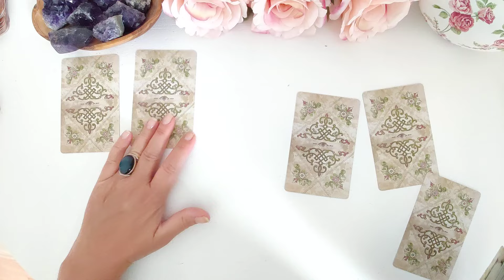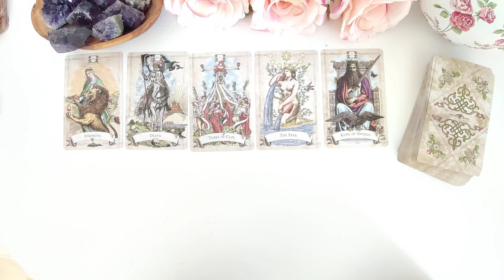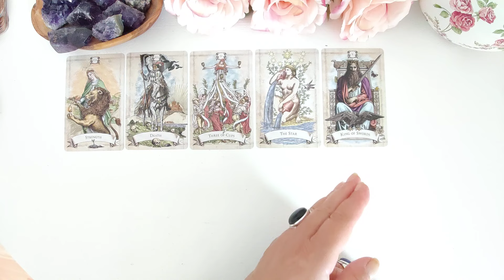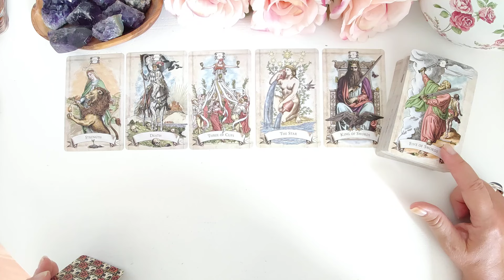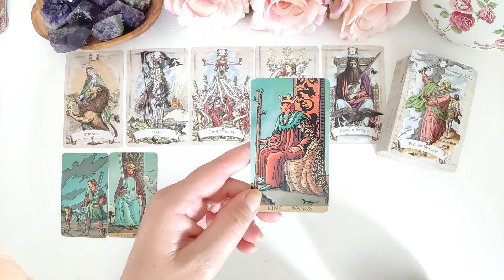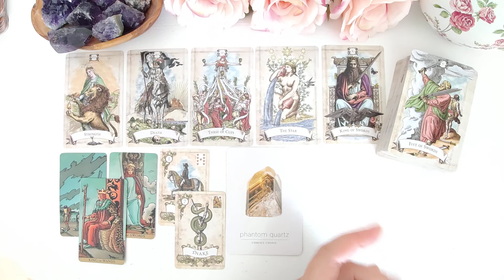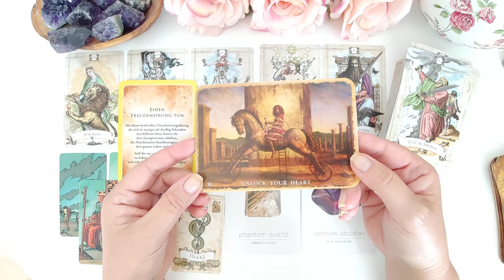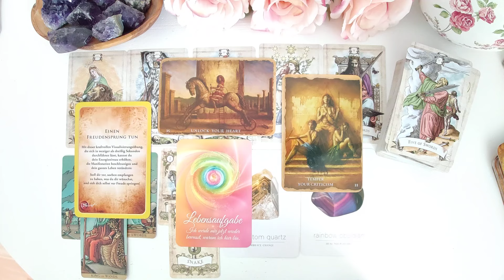Wassermann ♒- Sonne, Mond und Aszendent: Dies sind Deine Tendenzen und Impulse für September 2024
Besuche mich gern auf meinem Telegramkanal, dort poste ich regelmäßig interessantes und unterstützendes :

Hier hast Du die Möglichkeit z.B. einer Beratung (persönliches Gespräch), einer numerologischen Persönlichkeitsanalyse und/oder einer Kartenlegung. Wenn Karten gewünscht werden, wird die Legung per Video aufgezeichnet und dauerhaft zur Verfügung gestellt.

Die Kartendecks in diesem Video:
Old Style Tarot und Old Style Lenormand von Alexander Ray
daily crystal inspiration von Heather Askinosie
Manifestationskarten von Rhonda Byrne
Die Schatzkammer Deiner Seele von Gaby Shayana Hoffmann
Mystical Healing Reading Cards von Inna Segal